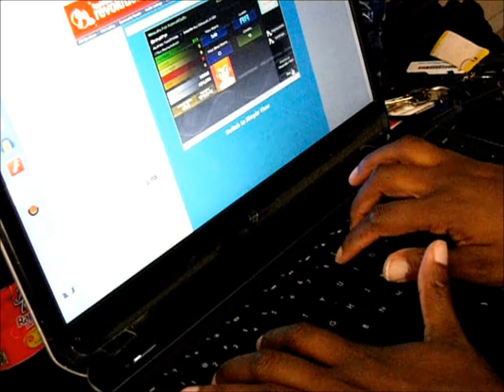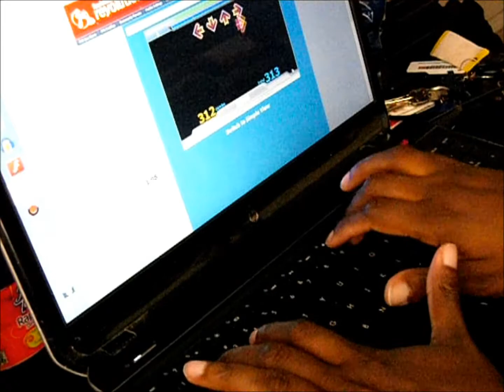FFR Song #2299 - Breathe (Live-Play AAA/PFC)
More live-play shenanigans from meeee~

I'm still experimenting with doing this, so hopefully soon I'll find a happy medium for finger-cam and game cam. If you want to hear the song fully, click on the link below then click the icon next to "Listen"

Simfile/Song by: TwoThirds
Stepfile by: DossarLX ODI

Song #2299
Difficulty: 15
Genre: Dance
Style: Drum 'n Bass

I Tweet random things @MizNaye25